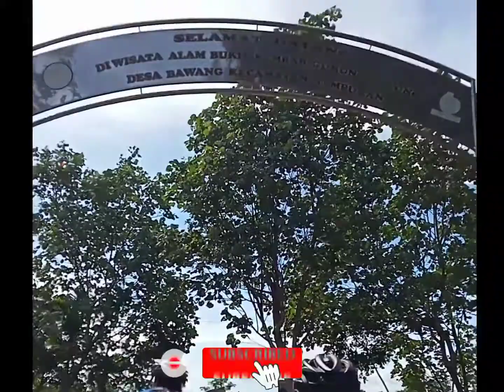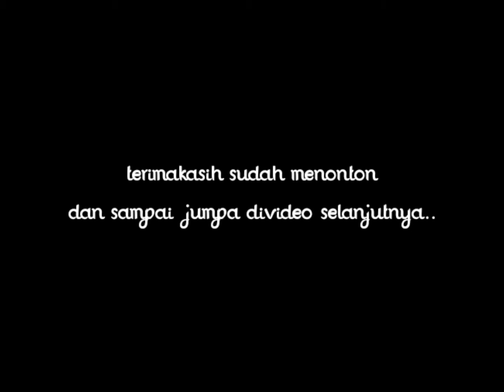Gowes Tahun baru tanjakan panjang Via Salam Kanci Gunung Payung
Jangan bantu channel ini
-komen
Terimakasih